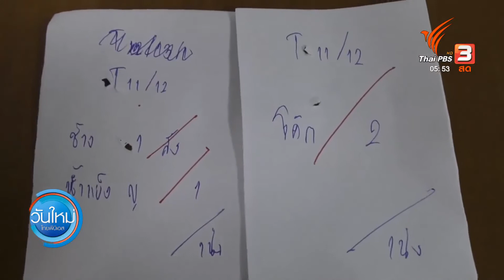บุกร้าน ตร.ขายเหล้ามอมเมาเด็กเยาวชน